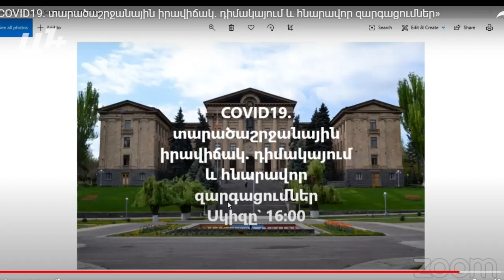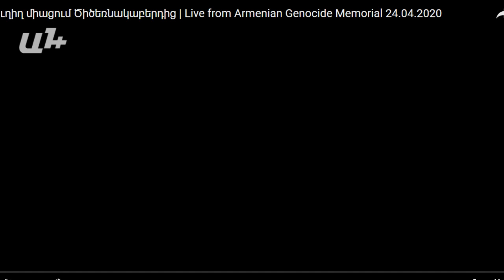«COVID19. տարածաշրջանային իրավիճակ. դիմակայում և հնարավոր զարգացումներ»